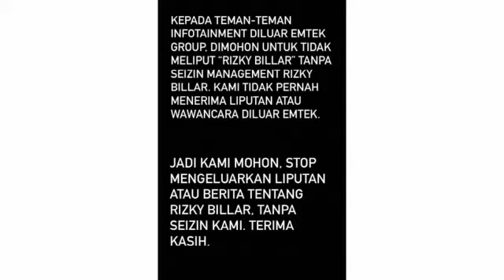KLARIFIKASI RIZKY BILLAR